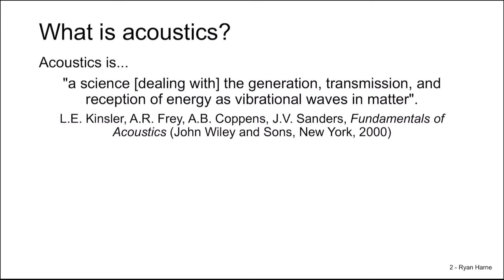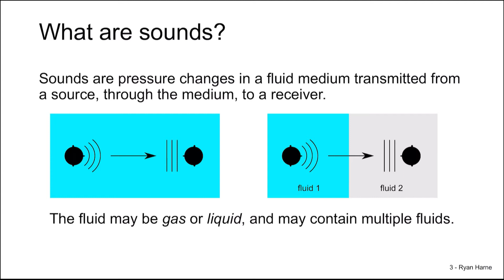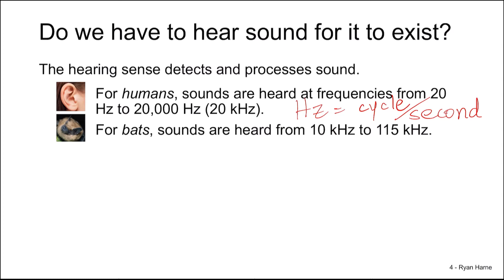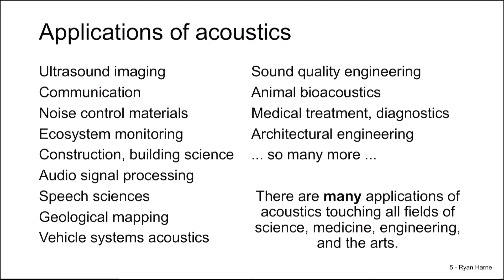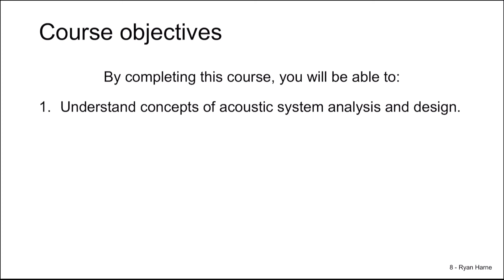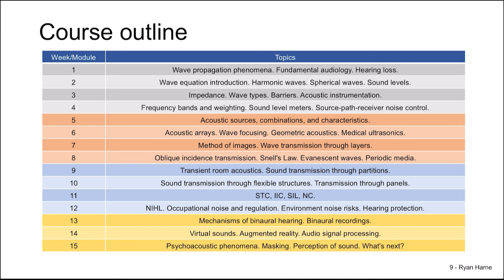Engineering Acoustics: 1. Key Course Questions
Learn about the Key Course Questions of Engineering Acoustics with Ryan Harne.